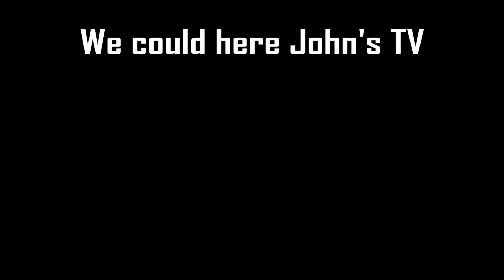Rocket League | Funny You Pooped Commercial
John leaves his tv on in the background & some ridiculous bowel movement commercial comes on.